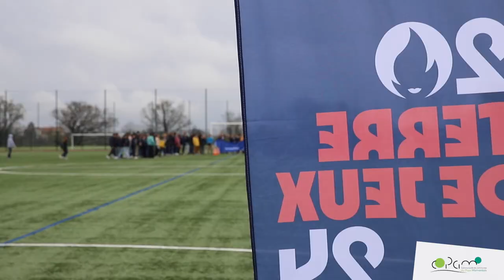Un archer en or en Pays Mornantais !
La classe et l'humilité des grands champions. Guillaume Toucoullet, N°1 mondial de para-tir à l'arc et médaillable en puissance aux Jeux paralympiques de Paris 2024, avait donné rendez-vous aux collégiens de Saint-Thomas d'Aquin pour un échange et une démonstration de tir à 70 mètres, mais il a fait mieux ! Tous sont repartis avec un souvenir pour la vie.

Merci aux équipes du collège Saint-Thomas d'Aquin et aux équipe d'Enedis d'avoir rendu ce grand moment possible sur notre territoire.

Merci Guillaume Toucoulet pour ta grande générosité. A Paris, en septembre, les collégiens et l'ensemble du Pays Mornantais seront derrière toi